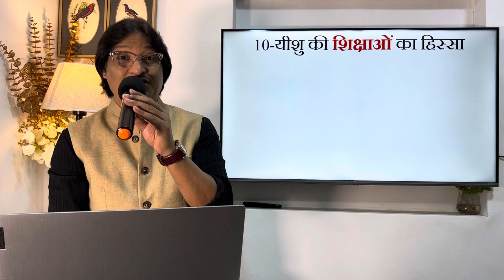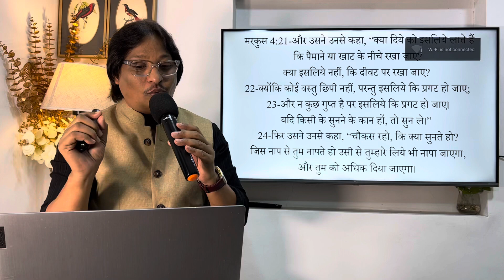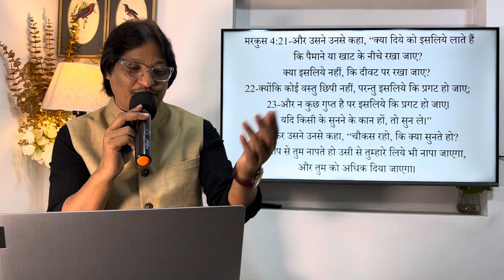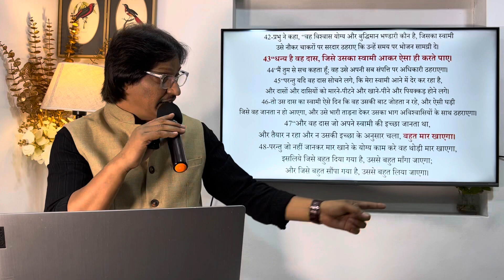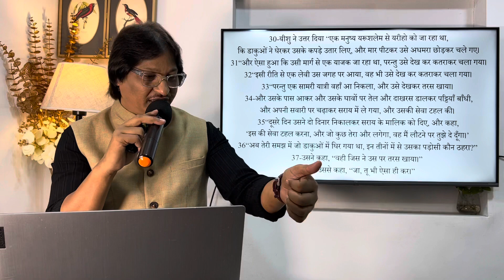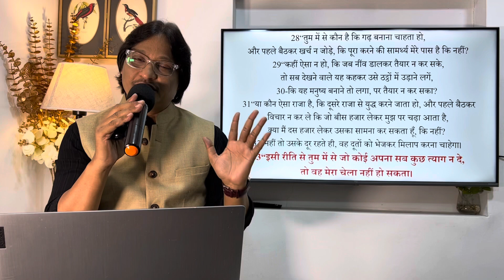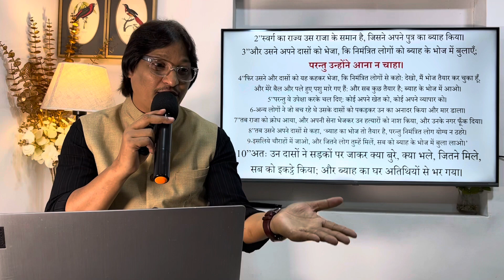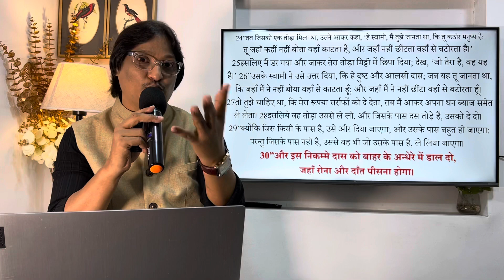यीशु के 17 दृष्टांतों पर अध्ययन